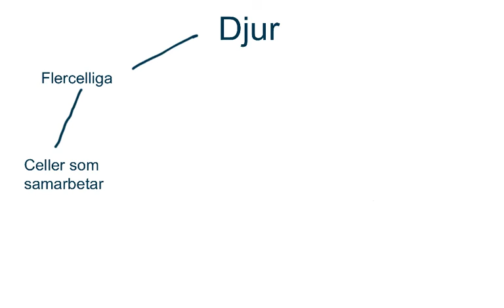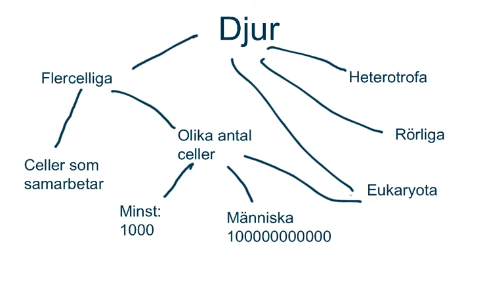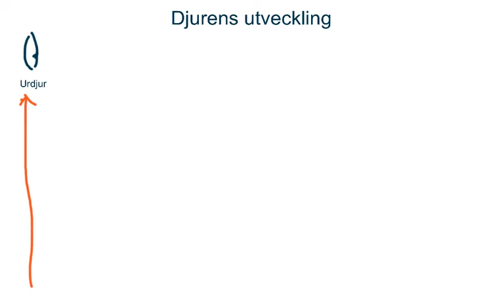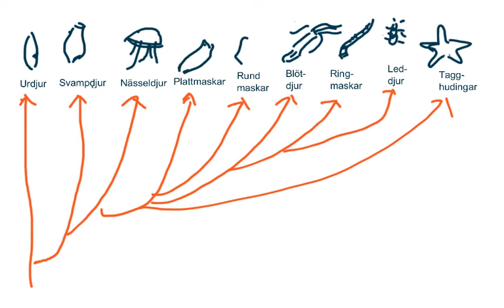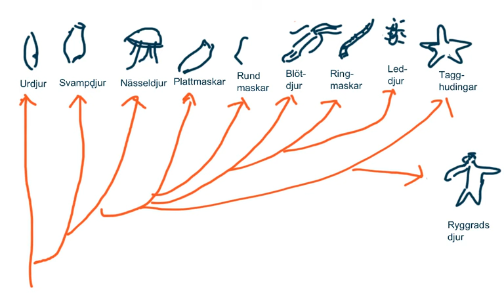Djurens indelning och utveckling